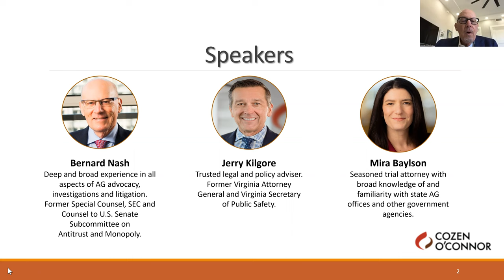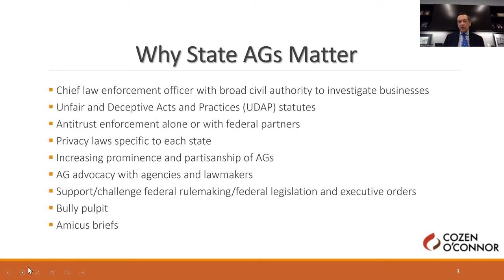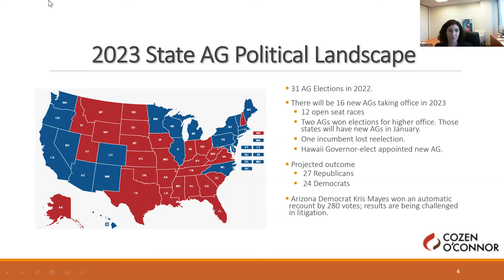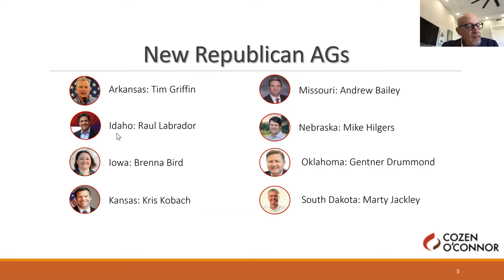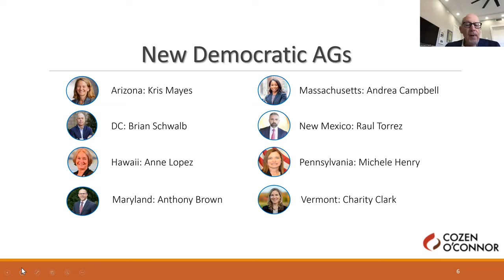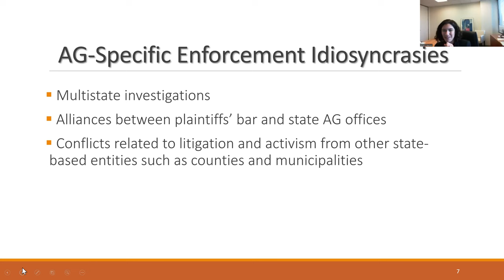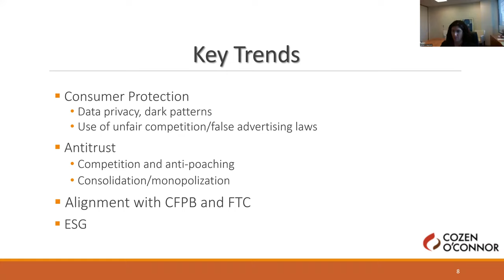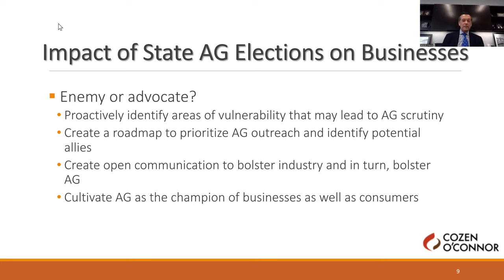State Attorneys General: 16 New Sheriffs in Town—and What That Means for Business in 2023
Participants: Bernard Nash, Jerry Kilgore, and Mira Baylson of the law firm Cozen O'Connor

Description: With the 2022 election now in the rearview mirror, 16 new state attorneys general (AGs) will be in office by mid-January. In this one-hour webinar, three members of one of the nation’s preeminent state AG law-firm practice groups will offer a close-up look at the new sheriffs and how their victories will impact litigation, multi-state investigations, and other law-enforcement activities aimed at businesses.

About WLF: Washington Legal Foundation (WLF) is the nation’s premier public-interest law firm and policy center. Our mission is to preserve and defend America’s free-enterprise system by litigating, educating, and advocating for free-market principles, a limited and accountable government, individual and business civil liberties, and the rule of law.